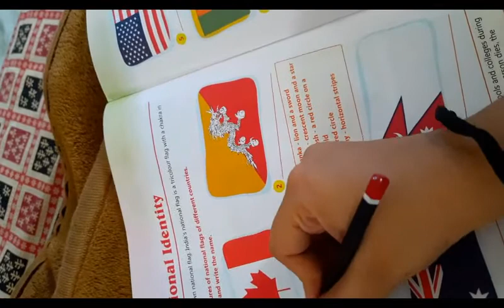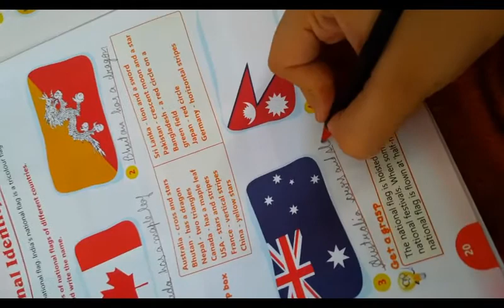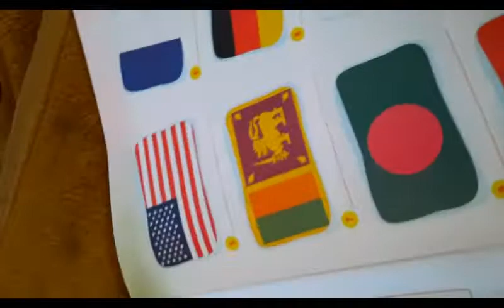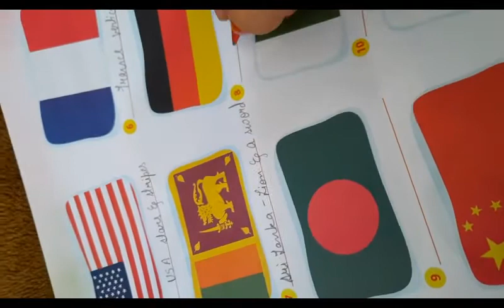class 3 gk chapter 11